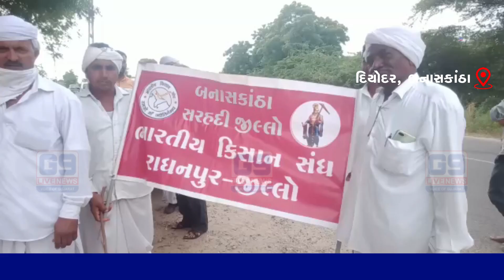Farmers Unique Protest against Electricity Department in Diyodar Village